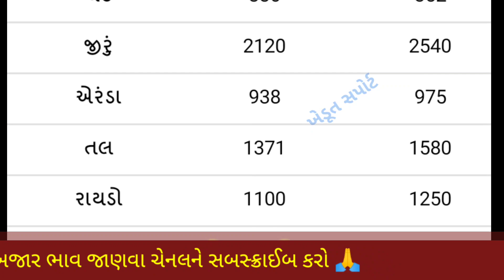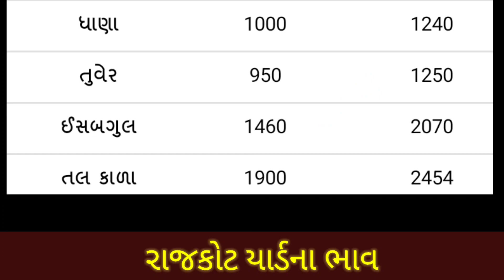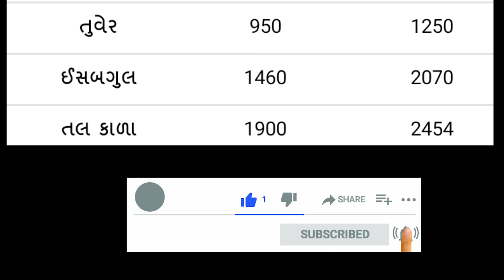Rajkot Yard commodity Price | 15.06.2021 | Rajkot yard na bhav | રાજકોટ યાર્ડ ના બજાર ભાવ | APMC